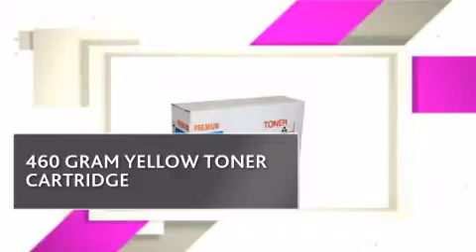TON551Y_NEC NEC TONER - copiersupplystore.com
45 C4_TONER_A070230_TON551Y_prod_details.html.